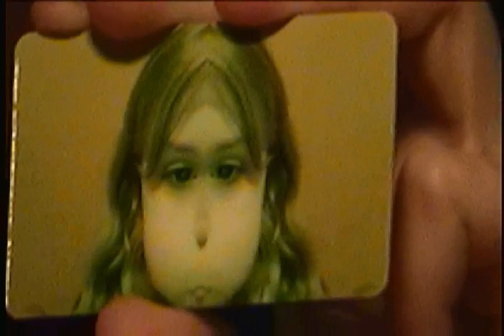Shea Christmas not sure what year